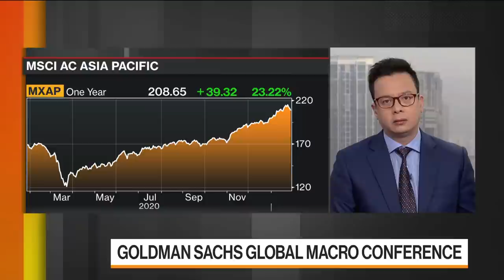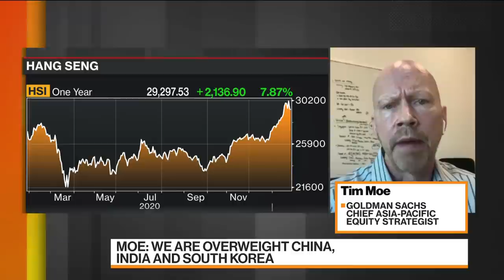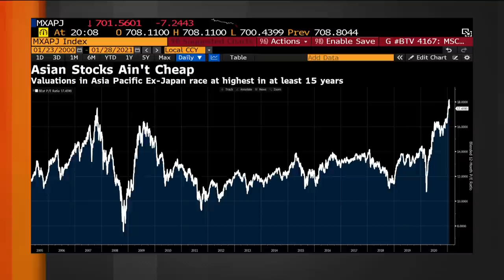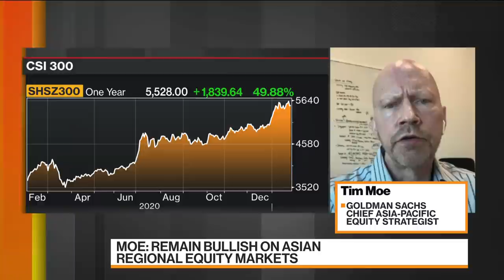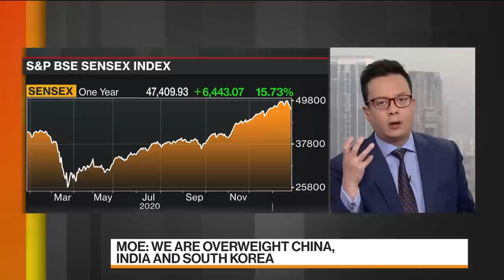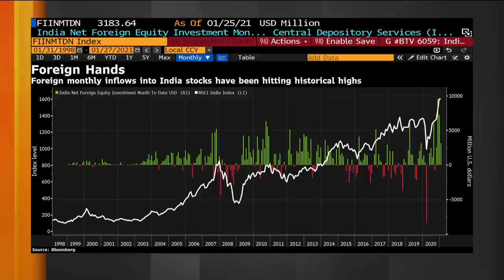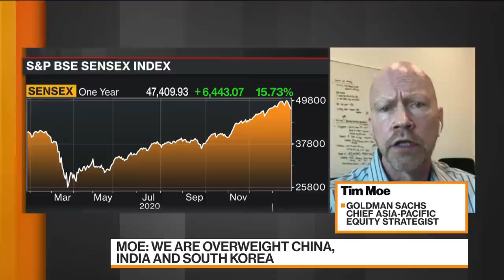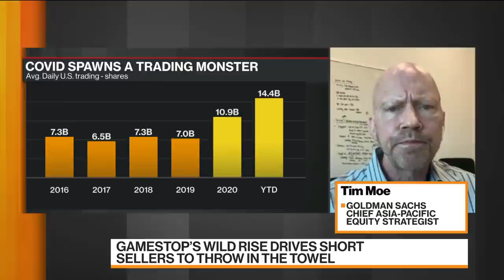Markets Are a Little Ahead of Themselves: Goldman Sachs’s Moe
Jan.27 -- Tim Moe, chief Asia-Pacific equity strategist at Goldman Sachs Group Inc., discusses the current state of markets, the possibility of a correction and his investment strategy. He speaks on “Bloomberg Markets: China Open” from the virtual Goldman Sachs Global Macro Conference.